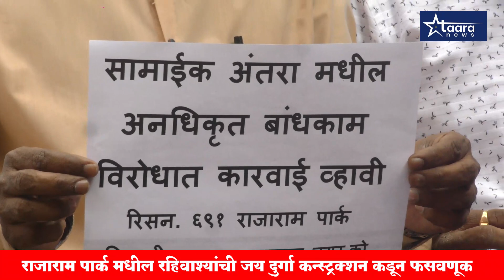राजाराम पार्क मधील रहिवाश्याची जय दुर्गा कन्स्ट्रक्शन कडून फसवणूक ....